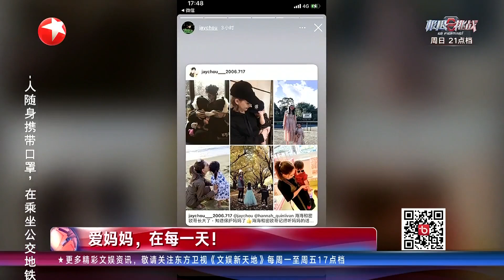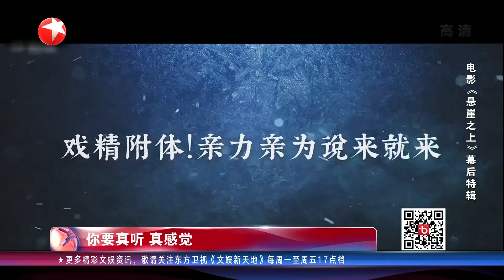张艺兴、周杰伦母亲节纷纷向妈妈“示爱”~成龙谈如今年轻演员不能熬苦，“大器晚成”于和伟《悬崖之上》实力圈粉 |《文娱新天地》20210512【东方卫视官方频道】